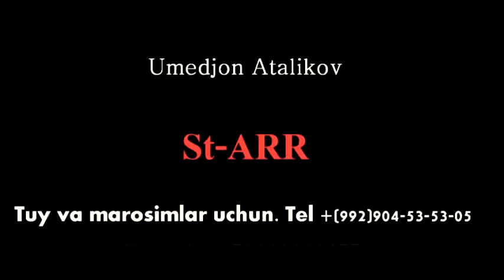Umed Atalikov Xorazimcha 2019